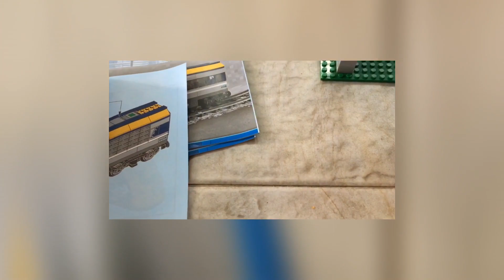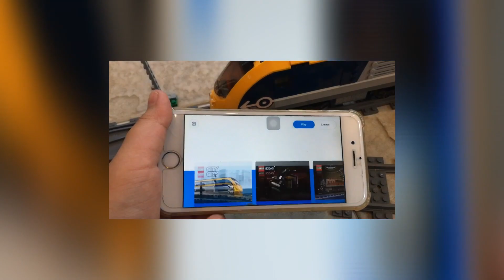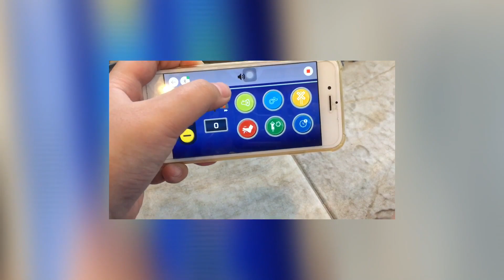LEGO 60197 Passenger train 🚊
lego, legocity,legocitypassengertrain,lego60197 ,legocity60197,legocitytrain60197